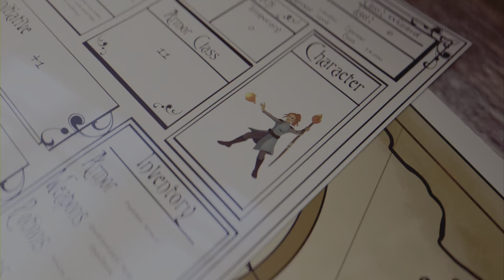MIDNIGHT SUNS💥:SPIDERMAN JOINS THE TEAM! (PS5) GAMEPLAY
The lore in this game is amazing, comic book fans will enjoy it